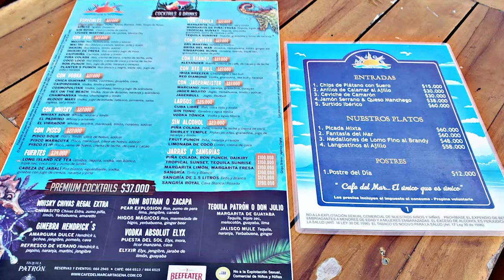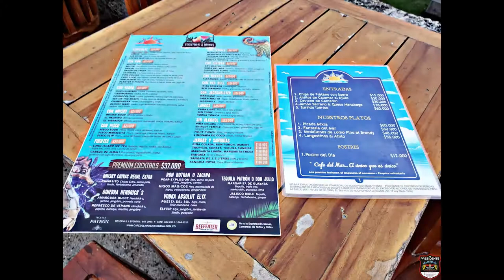Viagem de moto, sozinho, por todos os países na América do Sul | T03 EP11